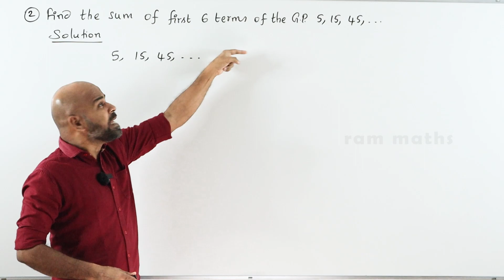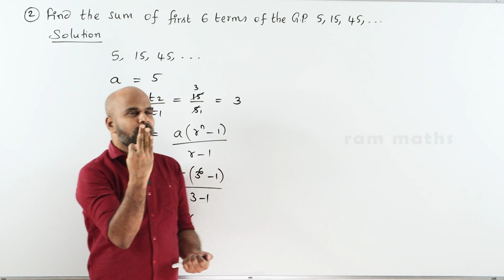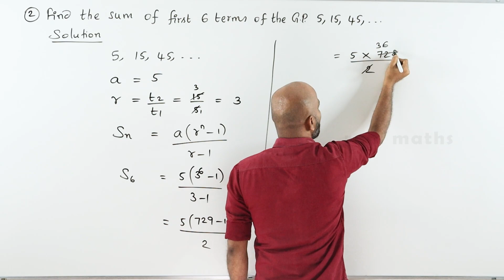10th | EX. 2.8 | Q.No.2 | NUMBERS AND SEQUENCES | CHAPTER 2 | STATE BOARD | RAM MATHS